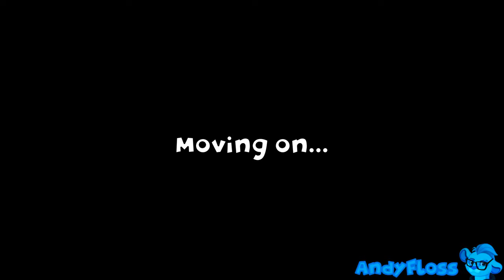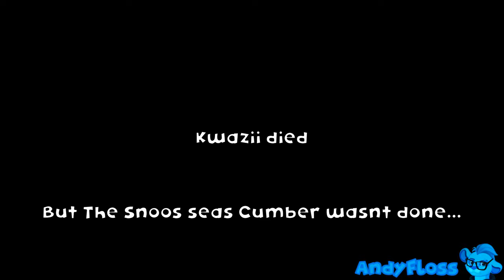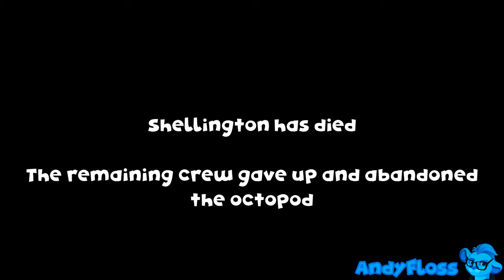13+ YTP The Octosos & the Snoos Sees Cumber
The Octonauts are not having the best of days... First it starts with big tremor farts that break the Octopod and Second then there is a Snoos Sees Cumber murdering the entire crew what will happen next..?

About this YTP:
Length: 3 Minutes 27 Seconds.
Time to Make: About 3 weeks.

WARNING: Contains Guns and Violence...

It isn't as good as the others in my eyes but it is decent...